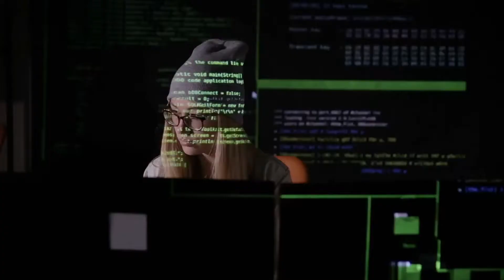How do I Choose the Best Fiber-Optic Modem?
Choosing the best fiber-optic modem depends on a few factors, including availability, usability and cost. A modem connects an electronic device such as a computer to a network or the Internet. Fiber-optics offer a strong, fast connection that is more efficient than copper wiring or coaxial cables, which are commonly used for home Internet service.